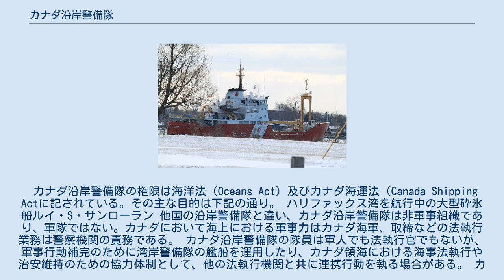カナダ沿岸警備隊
カナダ沿岸警備隊旗 カナダ沿岸警備隊（カナダえんがんけいびたい、英語：Canadian Coast Guard、略称：CCG、仏語：Garde côtière canadienne）はカナダの沿岸警備隊。
水産海洋省に属し、人員は約4,500名。
本部はオンタリオ州・オタワにある。
 沿岸警備隊セントジョンズ基地に停泊中の中型砕氷船ヘンリー・ラーセン 管轄地域 「カナダ沿岸警備隊は、政府の重要事項と経済繁栄を支持し、カナダ水域の地域安全、治安・安全保障に貢献する」。
 カナダ沿岸警備隊の権限は海洋法（Oceans Act）及びカナダ海運法（Canada Shipping Actに記されている。その主な目的は下記の通り。 ハリファックス湾を航行中の大型砕氷船ルイ・S・サンローラン 他国の沿岸警備隊と違い、カナダ沿岸警備隊は非軍事組織であり、軍隊ではない。カナダにおいて海上における軍事力はカナダ海軍、取締などの法執行業務は警察機関の責務である。 カナダ沿岸警備隊の隊員は軍人でも法執行官でもないが、軍事行動補完のために湾岸警備隊の艦船を運用したり、カナダ領海における海事法執行や治安維持のための協力体制として、他の法執行機関と共に連携行動を執る場合がある。 カナダ沿岸警備隊の管轄地域は202,080kmに及ぶ海岸線であり、国家として世界最長である。カナダ沿岸警備隊の艦船や航空機は、約2,300平方海里（800万平方キロメートル）の海洋及び内水をカバーするよう運用されている。